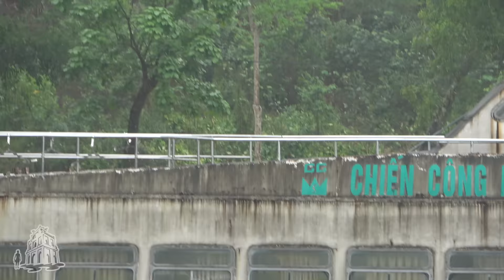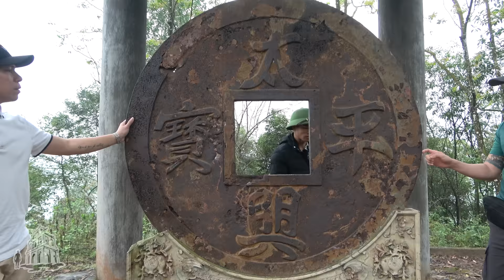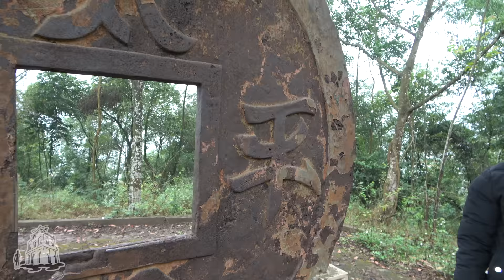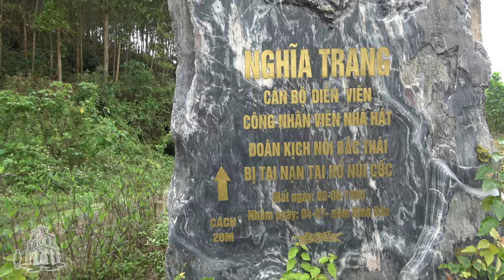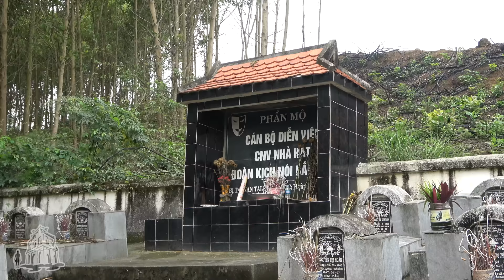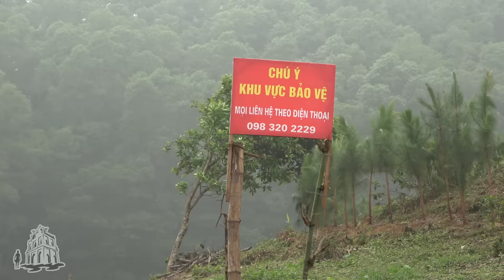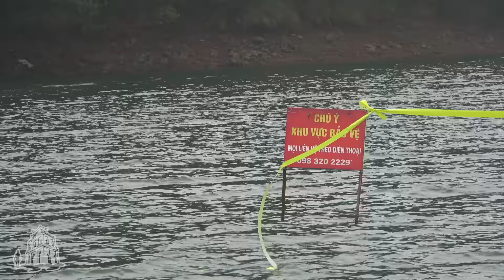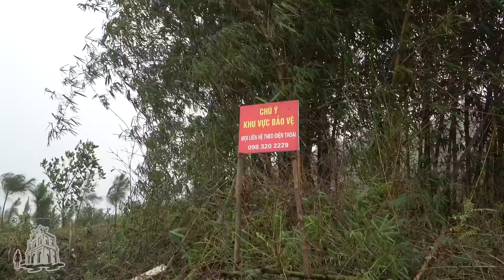Hồ Núi Cốc - tai nạn 23 diễn viên và nhà Bác Giáp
19 người lớn và 4 trẻ em đã nằm lại nơi lòng hồ Núi Cốc. Trong đó có nhiều người là đàn ông khỏe mạnh và bơi giỏi. Sau này khi các nạn nhân được vớt lên, nhiều người vẫn trong tình trạng ôm hoặc níu chặt tay nhau, đặc biệt các bà mẹ và em bé.
Thông tin về thảm kịch lật tàu chết 23 người ở Hồ Núi Cốc xảy ra cách đây đã quá lâu, những người còn sống quanh khu vực này chỉ còn những câu chuyện vụn vặt.